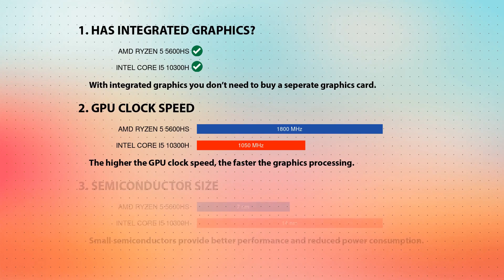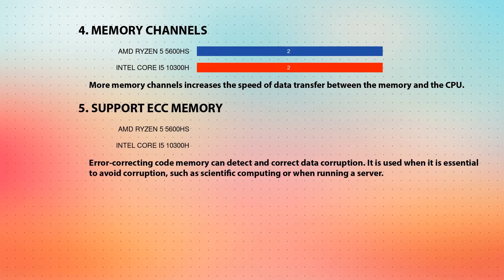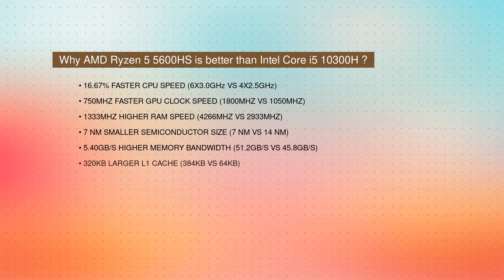AMD Ryzen 5 5600HS vs INTEL Core i5 10300H Technical Comparison